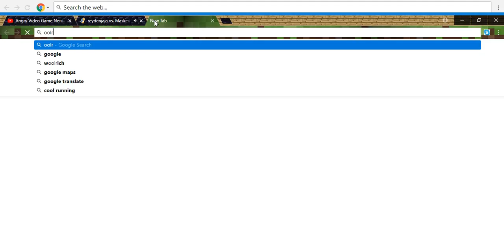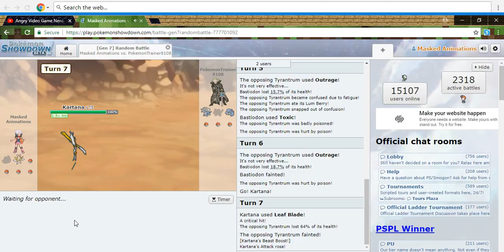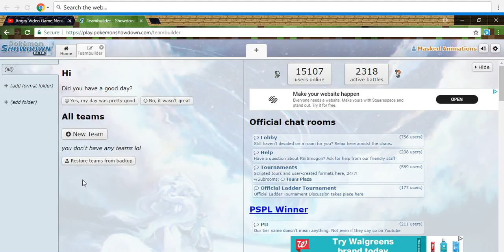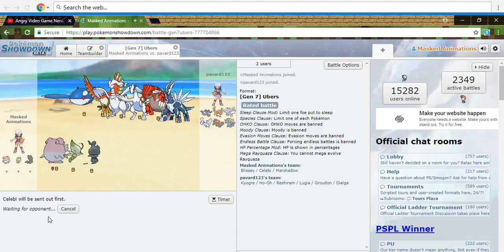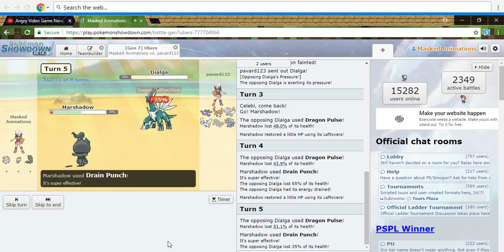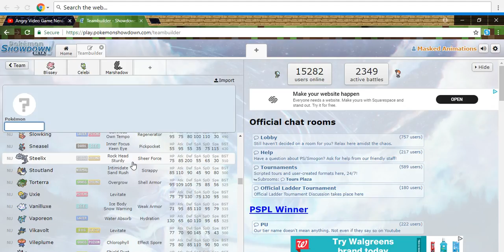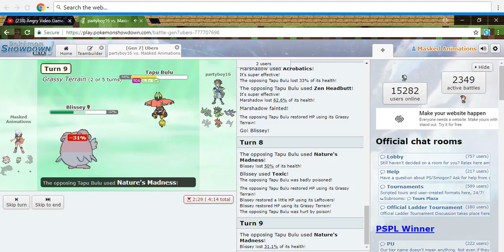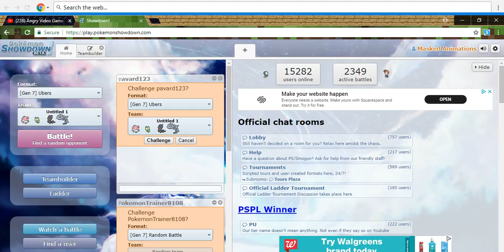Pokemon Showdown Ep.1 | Google translate is now my enemy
Oh my gosh, people in this world are crazy. SUBSCRIB!!!